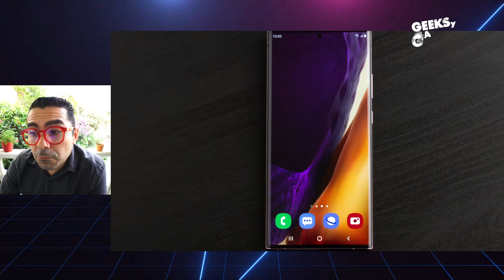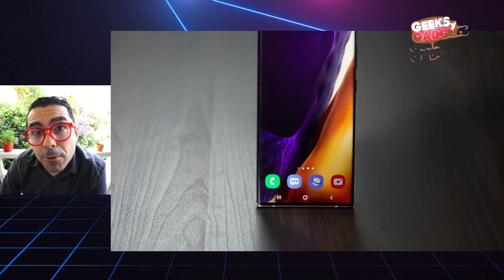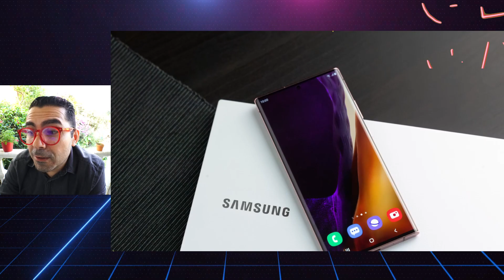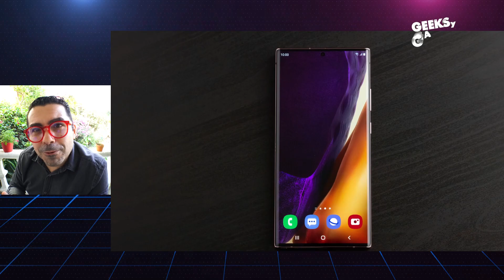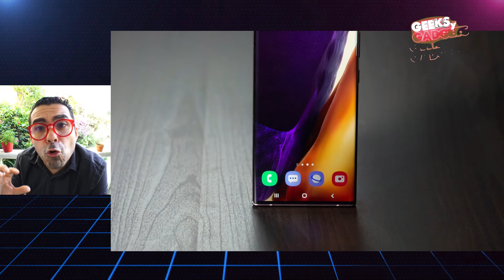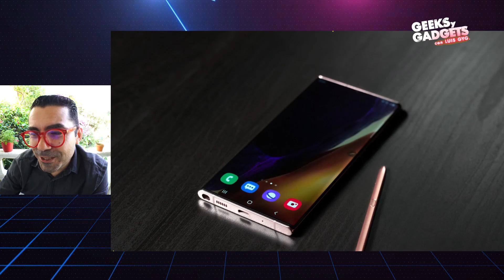SAMSUNG Galaxy Note 20 Ultra | Precio y especificaciones en México.